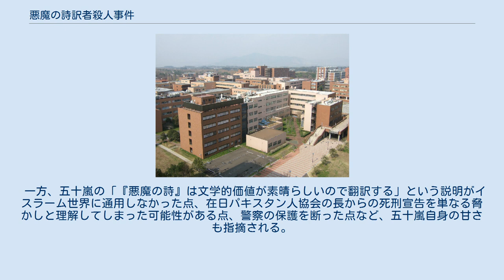悪魔の詩訳者殺人事件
悪魔の詩訳者殺人事件（あくまのうたやくしゃさつじんじけん）は、1991年7月11日に発生した殺人事件である。
 2006年7月11日に公訴時効が成立し、未解決事件となった。
 1991年（平成3年）7月12日、筑波大学助教授の五十嵐一が同大学筑波キャンパス人文・社会学系A棟7階のエレベーターホールで刺殺されているのが発見され、司法解剖の結果、11日の午後10時頃から12日の午前2時頃までの間に殺害されたものと断定された。
遺体の首には、左に2カ所、右に1カ所の傷があり、いずれも頸動脈を切断するほどの深さで、「イスラム式の殺し方」とされる。
また、右側の胸や腹など3カ所に及んだ刺し傷は、一部肝臓にまで達していた。
また、現場からO型の血痕（五十嵐の血液型とは一致しないため、犯人のものとされた）や犯人が残したとみられる中国製カンフーシューズの足跡（サイズ27.5cm）が見つかった。
 犯人はエレベーターの使用を避け、階段で3階まで降りて非常階段から逃走しており、その後の消息は杳として知れなかった。
 五十嵐は、1990年（平成2年）にサルマン・ラシュディの小説『悪魔の詩』を日本語訳している。
1989年2月にイランの最高指導者、ルーホッラー・ホメイニーは、同書が反イスラーム的であるとして、ラシュディや発行に関わった者などに対する死刑を宣告するファトワーを発令していたため、事件直後からイラン政府との関係が取り沙汰されていた。
 15年後の2006年（平成18年）7月11日、真相が明らかにならないまま殺人罪の公訴時効が成立し、未解決事件となった。
外国人犯人説が有力なこの事件では、実行犯が国外逃亡したと仮定した場合は、公訴時効は成立していないことになるが、茨城県警察は証拠品として保管していた被害者の遺品を、五十嵐の遺族に返還している。
 刺殺後、イスラーム新聞サラームは、イスラーム教徒にとって朗報とのコメントを掲載しており、シーア派イスラーム教徒によって殺害されたという見方が一般的となっている。
CIAの元職員ケネス・ポラックは、イスラム革命防衛隊の対外工作・テロ活動などを行う特殊部隊「ゴドス軍」による犯行を示唆している。
目撃されやすいエレベーターホールで襲撃したのも見せしめのためと判断した。
 また、『週刊文春』1998年4月30日号は「『悪魔の詩』五十嵐助教授殺人に『容疑者』浮上」との記事を掲載。
同誌が入手した「治安当局が『容疑者』を特定していた極秘報告書」によると、事件当時、東京入国管理局は筑波大学に短期留学していたバングラデシュ人学生を容疑者としてマークしていたという。
この学生は五十嵐の遺体発見当日の昼過ぎに成田から帰国しているが、イスラーム諸国との関係悪化を恐れる日本政府の意向により、捜査は打ち切られたとしている。
 捜査中、学内の五十嵐の机の引き出しから、殺害前数週間以内と思われる時期に書いたメモが発見された。
これには壇ノ浦の戦いに関する四行詩が日本語およびフランス語で書かれていたが、4行目の「壇ノ浦で殺される」という日本語の段落に対し、フランス語で「階段の裏で殺される」と書かれていた。
このため、五十嵐は自身に身の危険が迫っていた事を察知していたのではないかとする憶測が生まれた。
 一方、五十嵐の「『悪魔の詩』は文学的価値が素晴らしいので翻訳する」という説明がイスラーム世界に通用しなかった点、在日パキスタン人協会の長からの死刑宣告を単なる脅かしと理解してしまった可能性がある点、警察の保護を断った点など、五十嵐自身の甘さも指摘される。